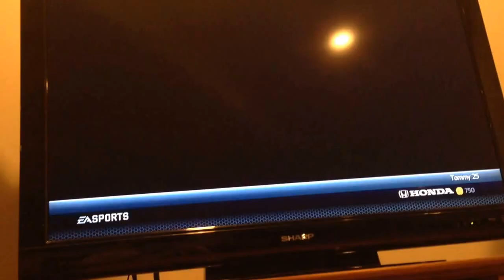NHL 14 Hockey Ultimate Team Bound for Glory Ep. 13 New Team, 20k Wager Series!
BFG 13! In this episode, the team is completely re-built and we add some of the biggest names in the game today! Enjoy